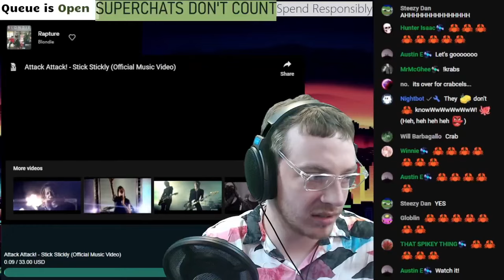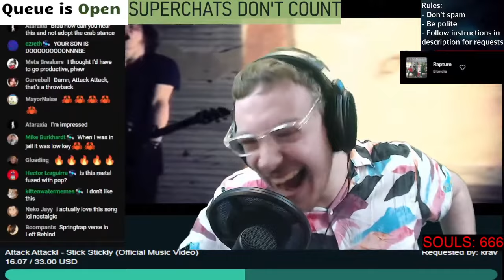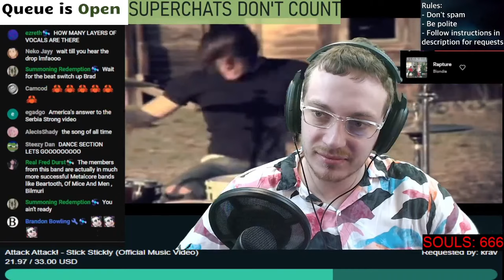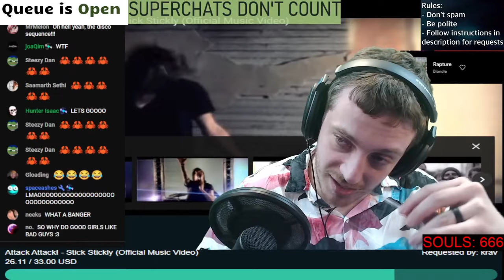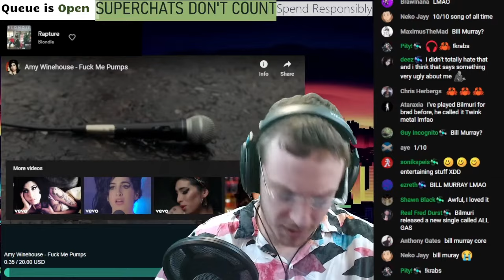🦀🦀🦀 | Attack Attack! - Stick Stickly | Brad Taste Uncut Reaction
Timestamps:
0. Start - 0:00